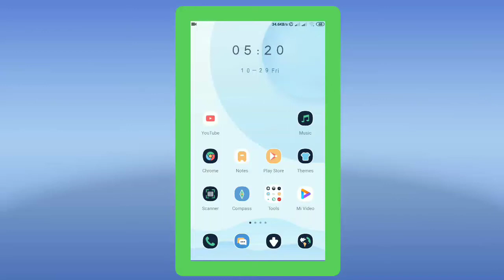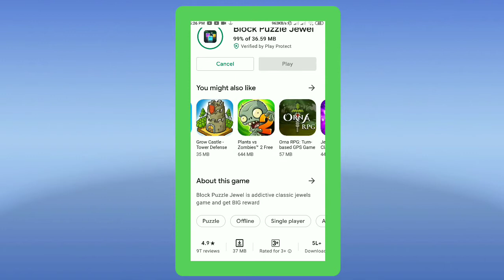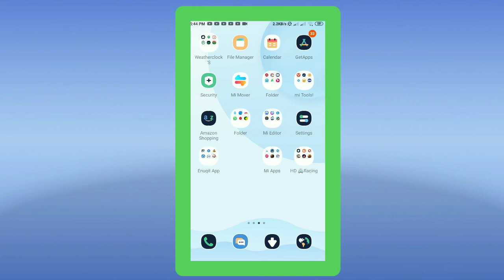How to Downloard Block Puzzle Jewel On your Android Phone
Block Puzzle Jewel is addictive classic jewels game. You can put the given blocks into the area to create horizontal lines, when you make a line, it is cleared. You will get higher score when you clear more blocks. If there is no room for the given block, the game is over. So you had to be careful.